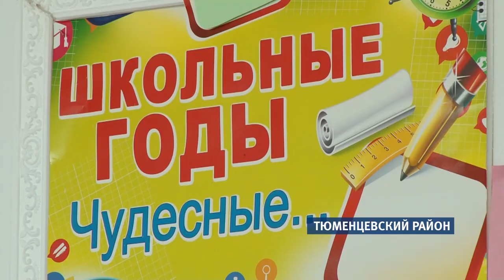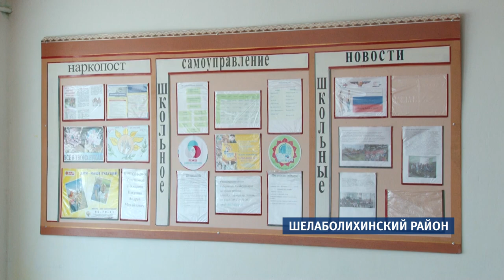Дефицит учебных мест и отсутствие капремонта: какие школьные вопросы обсудили в руководстве края?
Дефицит учебных мест и отсутствие капремонта в школах – эти и другие вопросы обсудили краевые власти во время рабочей поездки в Тюменцевский и Шелаболихинский районы. Чиновники побывали в двух местных учреждениях и оценили их состояние.  С подробностями - Валентина Аскерова.